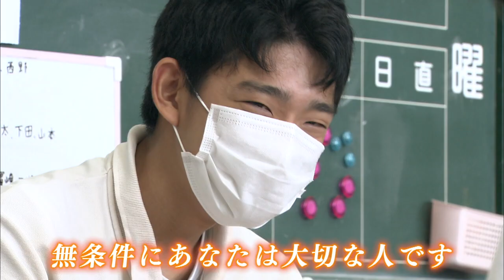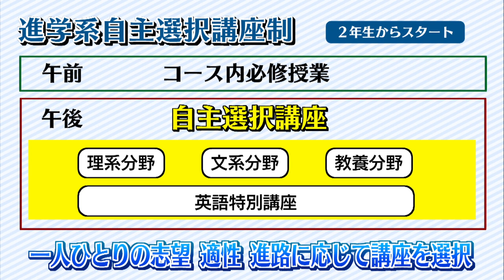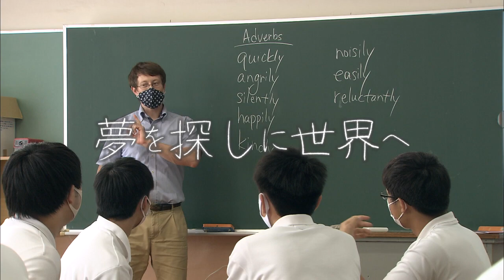長崎南山学園学校紹介